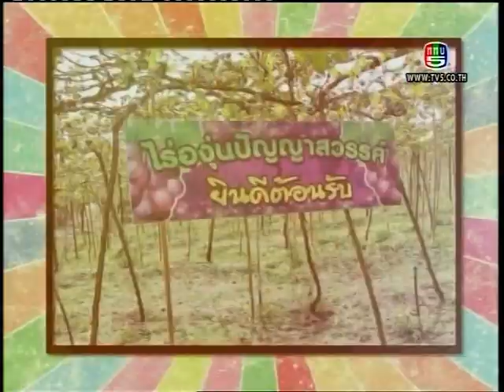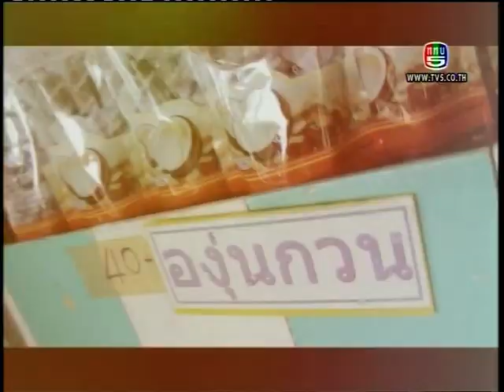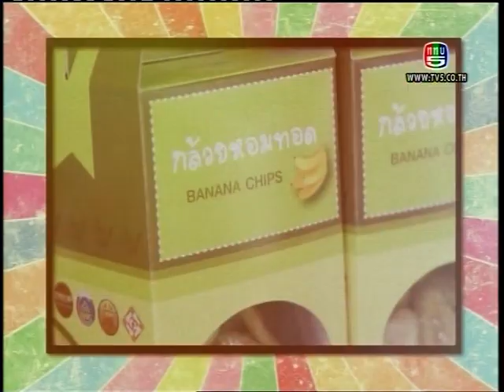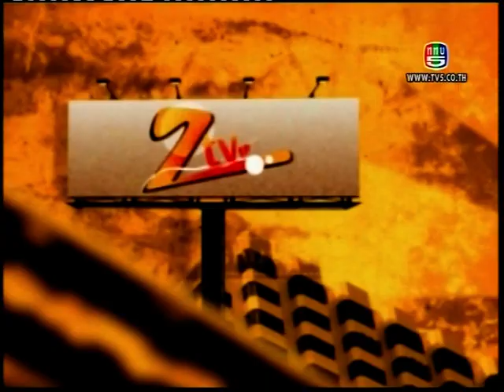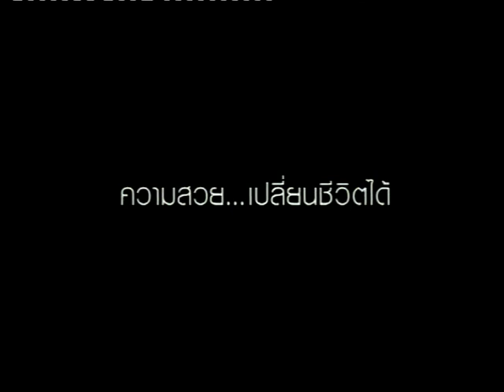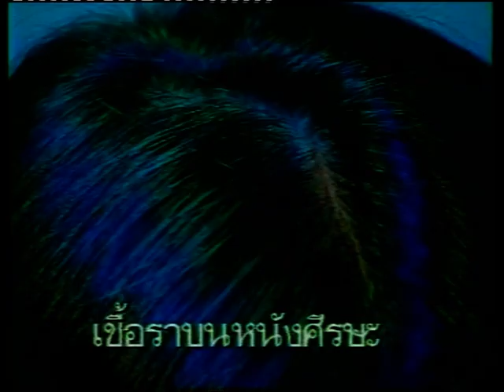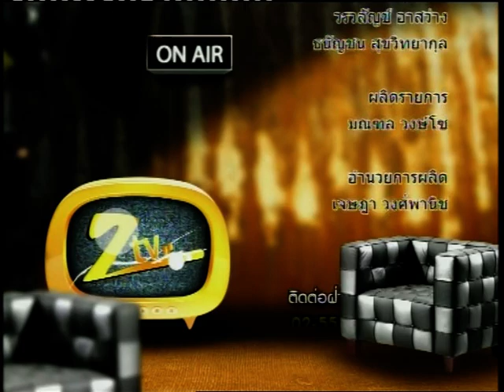รายการ Z-TV On Air 15 Feb 2014